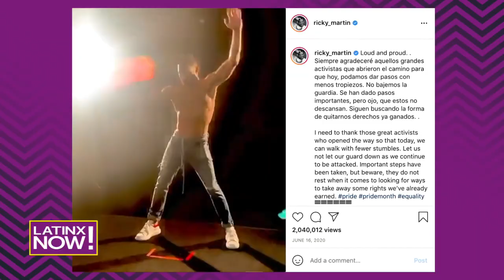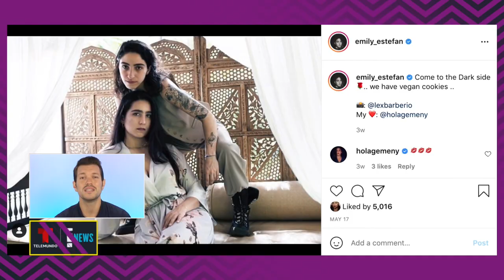Look back at your favorite stars’ LGBTQ+ journeys | Latinx Now! | Telemundo English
Latinx Now! Ricky Martin, Lauren Jauregui, Demi Lovato, and more stars came out of the closet in their own style and at their own time and in celebration of PRIDE month in today’s Breakdown we take a look at their unique ways. Don’t miss the Latinx Now! Breakdown.